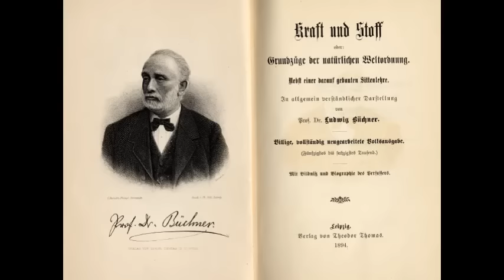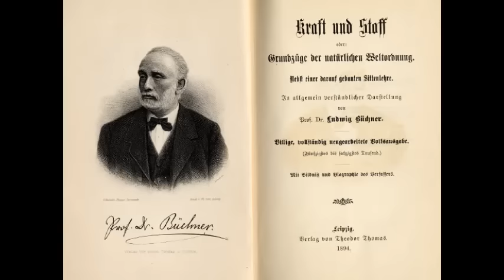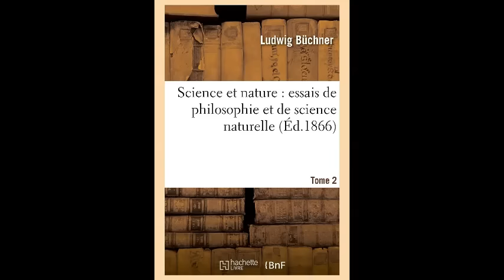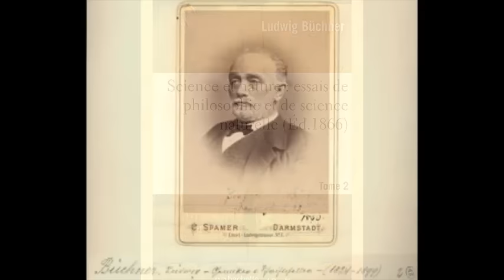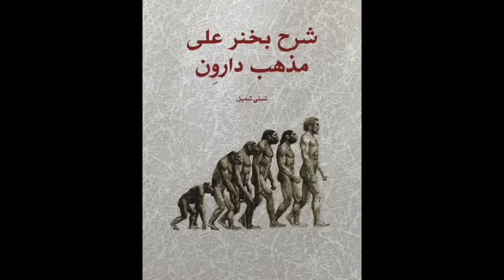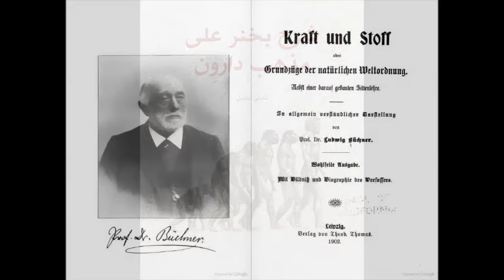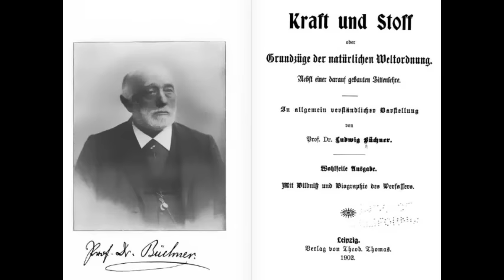لودفيغ بوشنر .. كتاب الطاقة والمادة وعرض لأهم افكاره